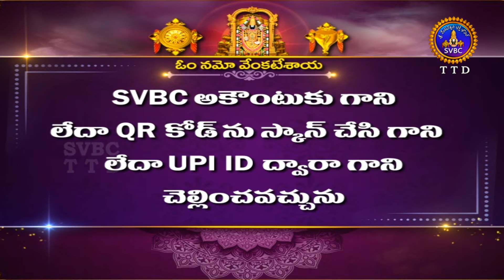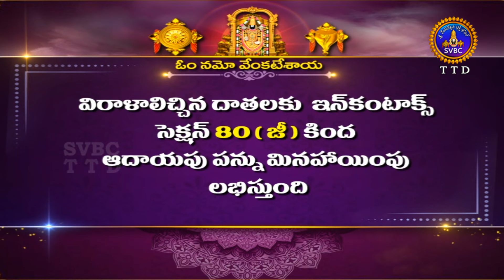మాస వైశిష్ట్యం బ్రహ్మాండపురాణం| Masa Vaisistyam | Brahmanda Puranam | Tirumala |19-02-2023 | SVBCTTD